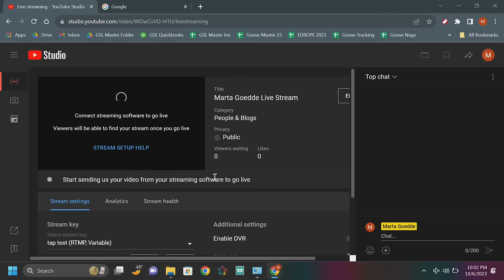Goose Live at Red Rocks 10/6/23 (Full Show)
The full show from our second night at Red Rocks Amphitheatre in Morrison, Colorado this year on October 6, 2023.

Directed by Jon 'Coach' Lombardi
Steady Cam Operated by Danny McDonald
Color Correcting by Jess Bufkin and Conway McDonald O'Lear
Robotic Cameras Operated by Marta Goedde
Drone Operated by Michael Nuchereno

Tour Manager - Sam King
Lighting Director - Andrew Goedde
Lighting Crew Chief - Peter Spadaro
Lighting Tech - Danny McDonald
Front of House Sound - Eric Loomis
Monitor Engineer - Sam Bardani
Guitar/Keyboard Tech - Darrin Gagliarducci
Drum Tech/Stage Manager - Padge McQuillan
Merchandise Coordinator - Naveed Quarterman

Cover Photo by Chris Quinn
Additional Photography by Adam Berta, Juliana Bernstein, Jay Blakesberg, Chris Klein, and Michael Nuchereno